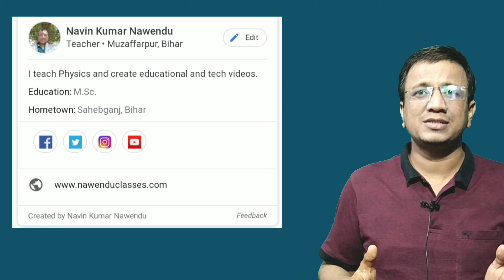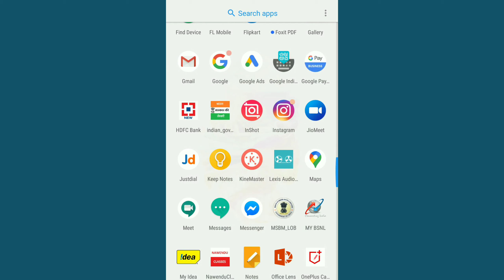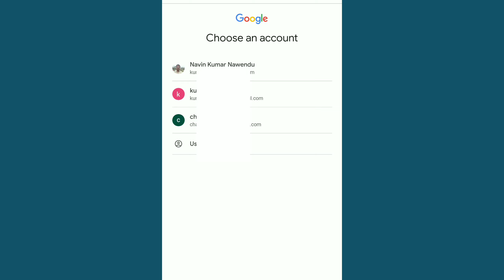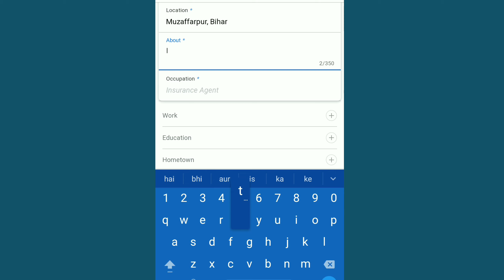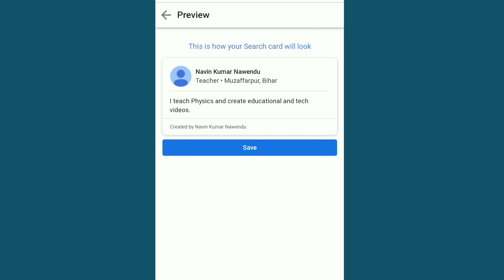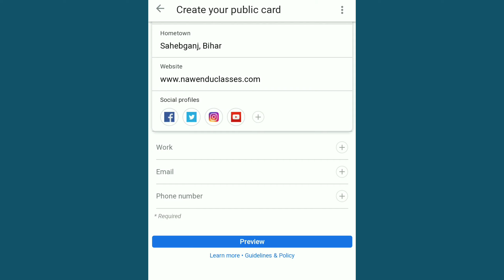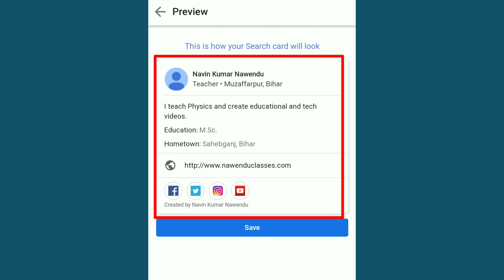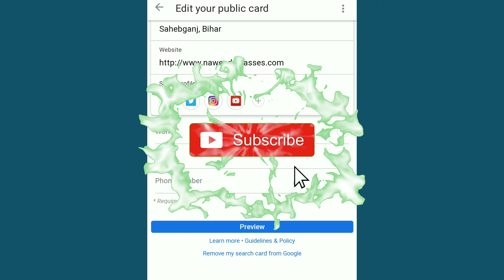how to get your name in google search | google people card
If you want to show your name then for this google has launch google people card in India . To make google people card you need a gmail account and a mobile number. It is only available for mobile and in English language.write add me to google or edit my people card in google search box  then you will get link to create google people card.
Other Useful Videos For You-
How to appeal community guideline strike
ttps://youtu.be/cZSTQlQYKGQ

 मेरे अन्य YouTube channels